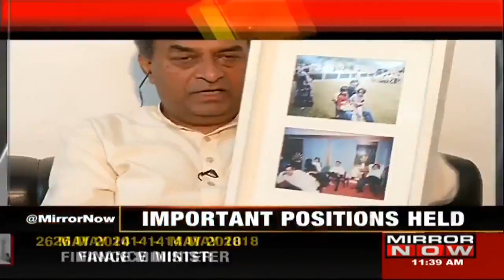Former AG Mukul Rohatgi shares fond memories of Arun Jaitley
Former A-G Mukul Rohatgi speaks to Tanvi Shukla about his friend & BJP stalwart Arun Jaitley. Listen in!